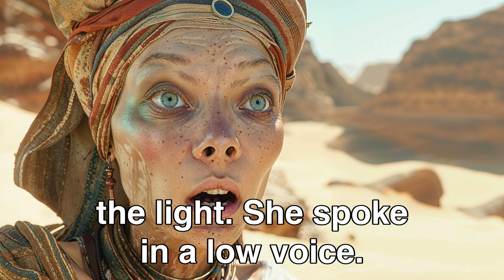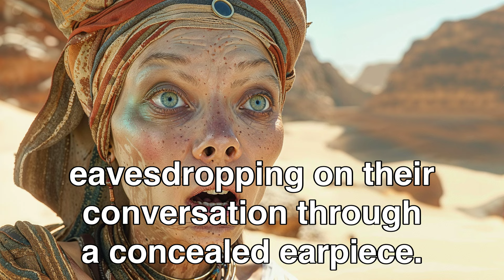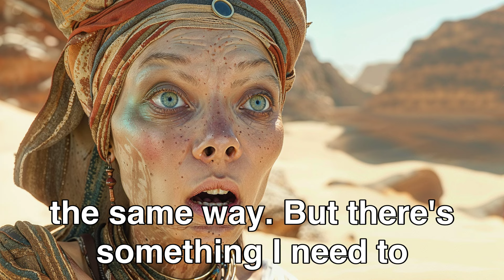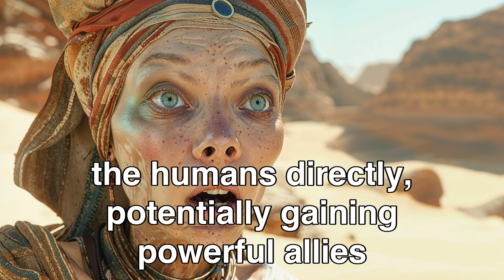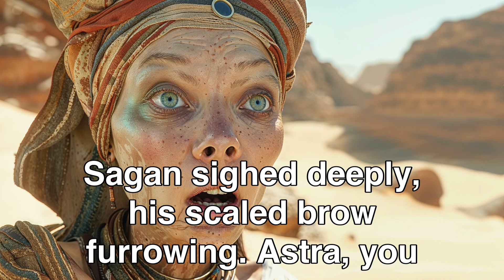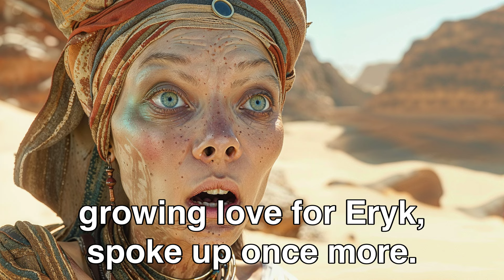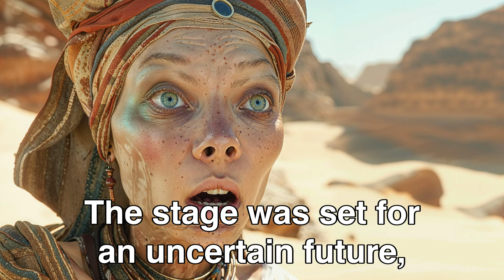Aliens Masquerade As Hot Girls To Use The Earthly Mens For Save Their Civilization